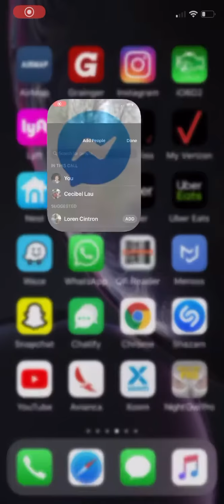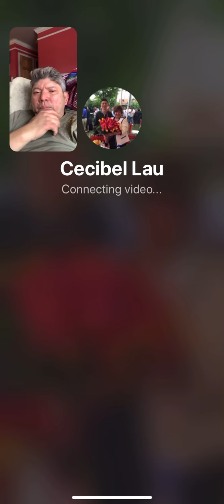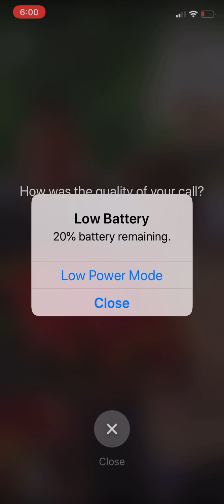Funeral 2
Funeral.